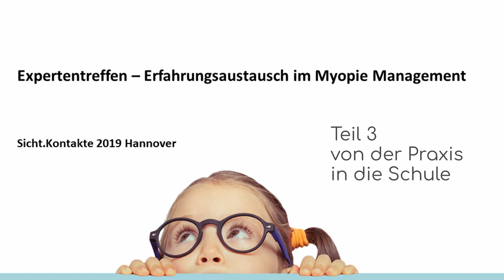Expertentreffen Myopie Management Sicht Kontakte 2019 Teil 3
Expertentreffen organisiert von Pascal Blaser mit den Experten Dr. med Oliver Hoppe, Dr. med Kaymak, Dr. Michael Bärtschi PhD und Philipp Hessler M.Sc..
Die Betreuung von Kindern mit Kurzsichtigkeit, das Myopie Management, ist derzeit eines der meist diskutierten Themen in der Augenoptik. Es gibt heute viel wissenschaftliche Evidenz zur Prävention und Kontrolle der Myopie, aber noch wenige Vorgaben dieses Wissen in der Praxis umzusetzen. In dieser Diskussionsrunde mit ausgewiesenen Augenspezialisten aus Deutschland und der Schweiz werden wir unsere Erfahrungen teilen, Fragen des Publikums beantworten, uns hartnäckige Mythen anschauen und gemeinsam sinnvolle Wege zur Myopiekontrolle erarbeiten.